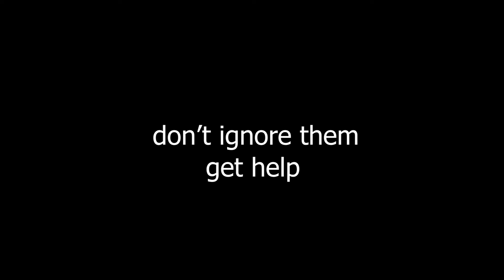pov ur roblox character is dying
Hey carrots! :D
So apparently... in the video.. someone's pixels gave up on them. and since I'm so gifted in the medical department, rox was there to help ;)

✧･:* enjoy the video little ones *:･ﾟ

And don't forget hit the notifs bell, because I think my videos are worth watching lol